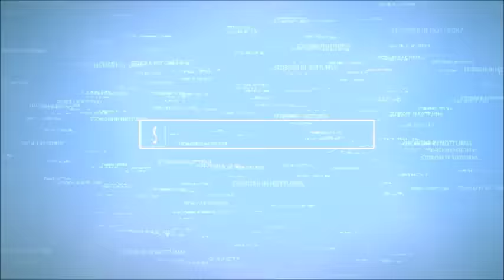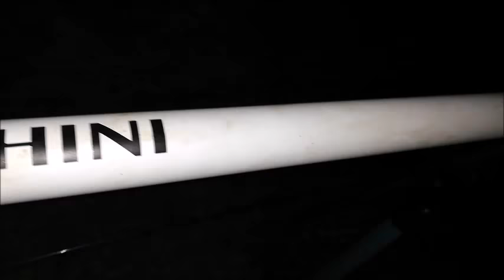LA NOTTE DEI MOSTRI MONSTER NIGHT STURGEON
Una sessione notturna di fine estate, con molte catture tra cui un Huso Huso stimato 45 kg e vari Trasmontanus sui 20/30 kg.
Pesci in grado di far "FUMARE" (e lo vedrete) le nostre frizioni.
BUONA VISIONE

N.B mi scuso per la qualità, ma il buio, la pioggia e lo spot poco comodo non sono stati d'aiuto..